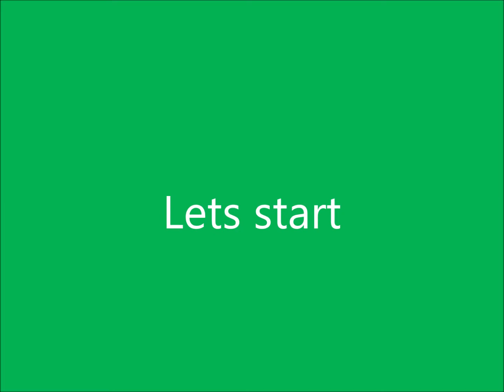Christmas Chimminey Decorations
christmas chimney decorations /craft and travel by Anna
/fire place/snow man/christmas tree/christmas crib